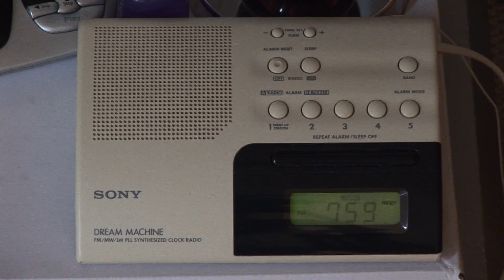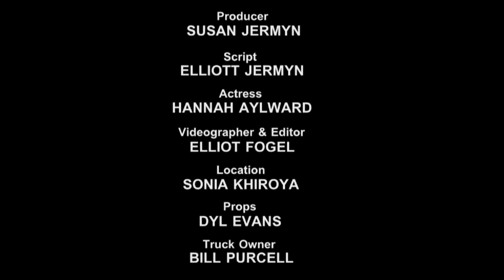Monday Funday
This is our entry for the Reed Short Film Competition February 2011.